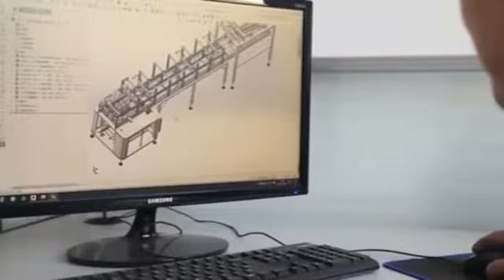Jiangsu Zhongtai Packing Machinery Co., Ltd. Company Profile ZT-PACK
ZT-PACK  , we are manufacturing factory for packing machines in China with more than 20 years experiences
We are china high-tech enterprise integrated with R&D, manufacturing, marketing and service.
We committed with turnkey solutions for customers.
We have already produced machine for different industries, so we can avoid machine problem when we building machines for you.
We desire to make more pratical machine for real production, so we are happy to produce in our site with client samples this will make machine better and easier when client use in their own factory.
Focus on the  bottle production packing machines the full automatic line
Mixer tanks --bottle unscramble -- filling machine --capping machine --labeling machine --carton packing machine –palletilizer